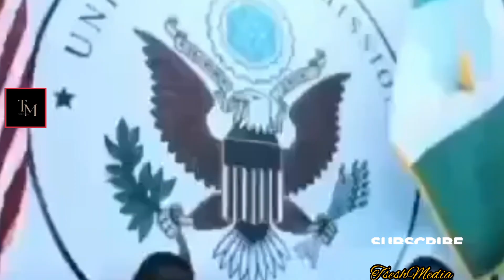Whose interest does the US investment in its embassy in Nigeria serve?